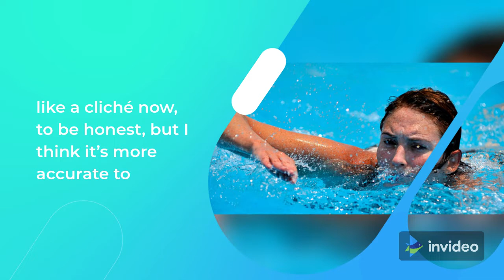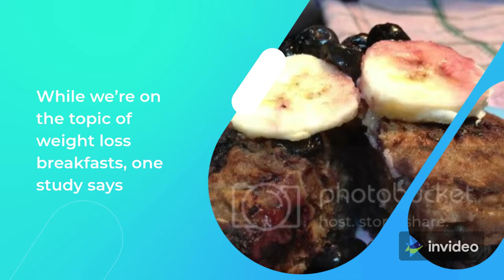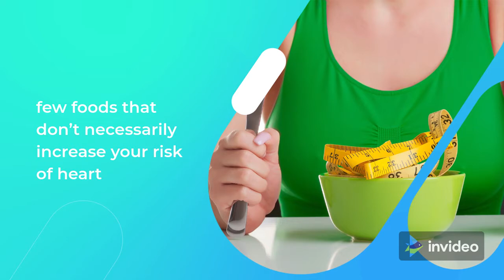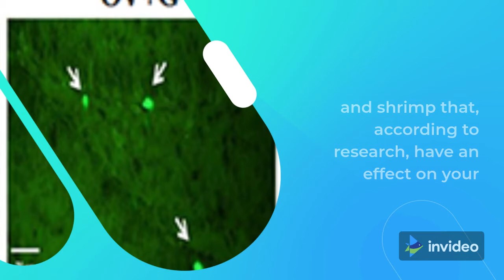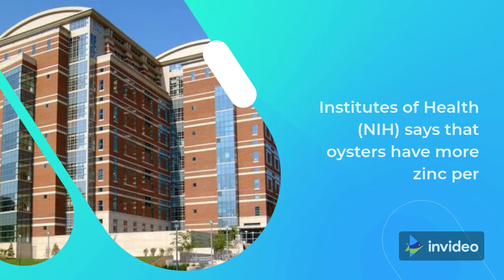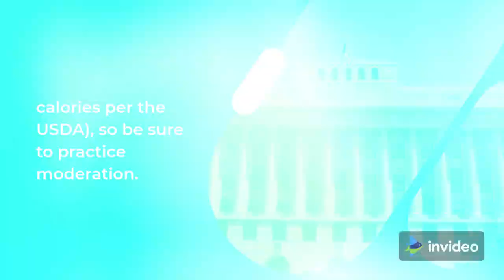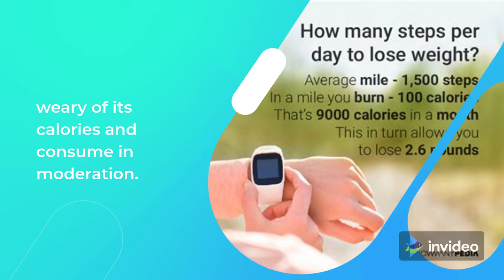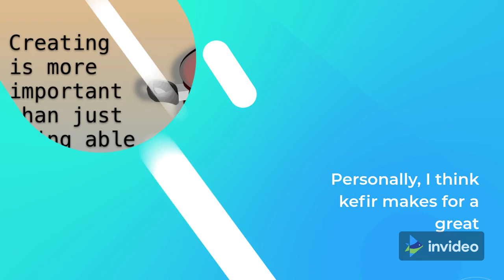30 Healthy foods to eat everyday to lose weight - Part 1 #30 - 1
You’ve heard it before: Not all calories are equal.

It almost feels like a cliché now, to be honest, but I think it’s more accurate to say that not all nutrients are the same.

Some fats are better than others, some carbs are better than others, and some proteins are better than others — and that’s all because of their effect on weight and, as an extension, your health.

Below is a list of healthy foods to eat everyday to lose weight.

Despite having relatively few calories, they’re loaded with high quality nutrients that can either help you keep your appetite under control, speed up your metabolism, promote a healthier digestive system, or give you a bunch of other benefits that can help you shed at least a few pounds.